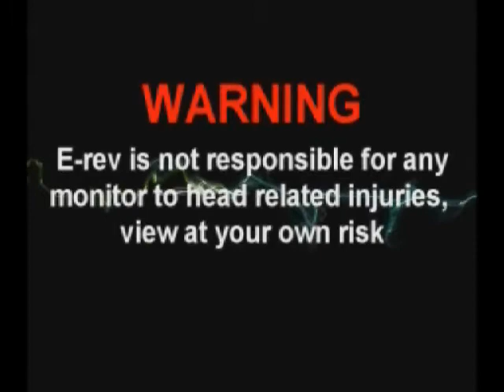Summer 2008 Chicago AA LAN - med vs. jCp - Winners Bracket Finals Part 5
This match was from the Summer 2008 Chicago America's Army LAN. All of the teams that attended the LAN were pre-ranked before any matches began. Since an even number of teams attended the LAN (16) the teams were broken up into 4 brackets and each of these 4 brackets had their own round robin tournament within them. This way that a team that was pre-ranked 1-4 could be ranked no lower than 4 when the official elimination matches began.

This match was between the only two remaining teams in the winners bracket #1-Just Cause Project and #2-Mediocrity to determine who will advance to the Finals. The losing team would need to make their way through the losers bracket in order to advance to the finals. jCp won the match 8-6.